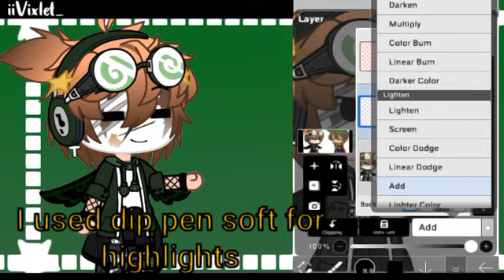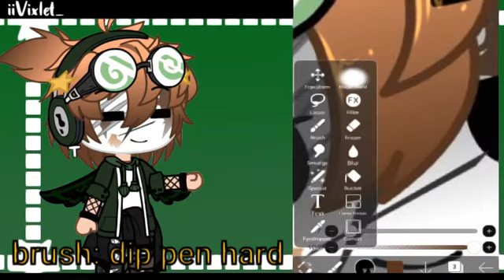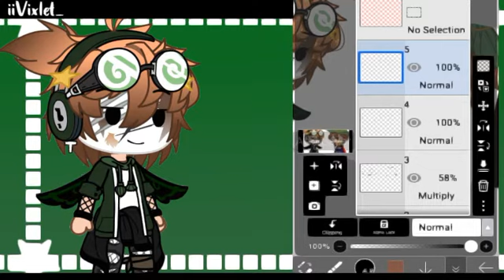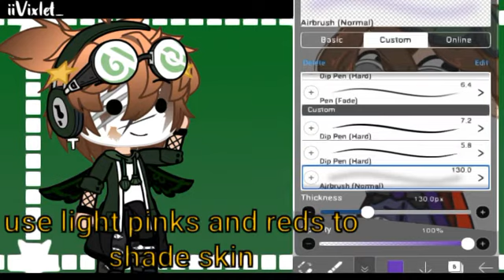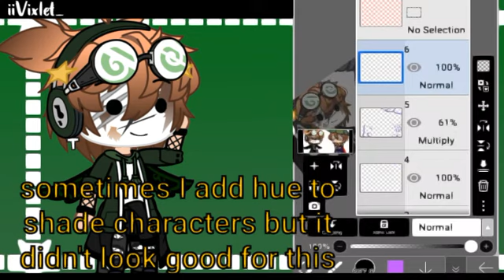How I shade my thumbnails for beginners + voice over |with: Dream| iiVixlet_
First time doing voice over-
I suck at explaining I tried my best